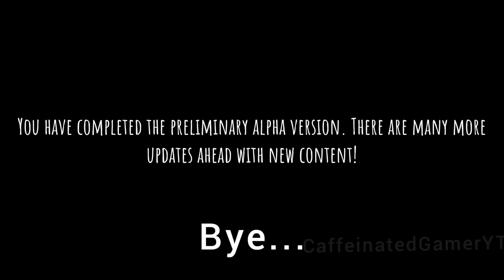New weapon in Grandson game new update 🔫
Grandson game by DH Animations has new update with new weapon : Water gun 🔫💦